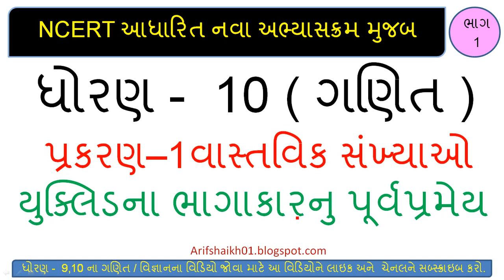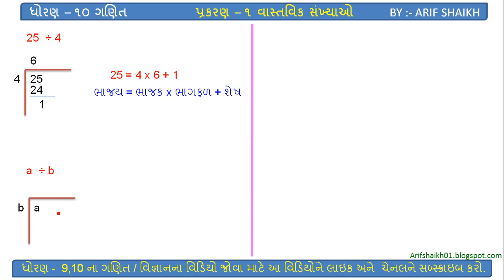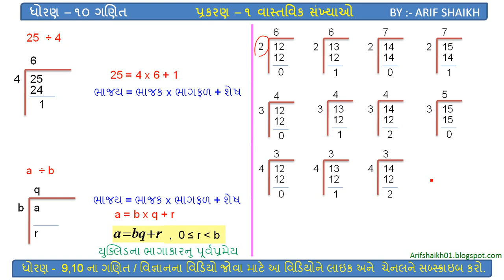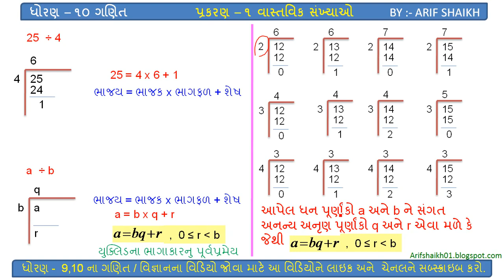Std 10 maths ch 1I Dhoran 10 ganit ch 1 I ધોરણ ૧૦ ગણિત પ્રકરણ ૧ વાસ્તવિક સંખ્યાઓ I std 10 most imp